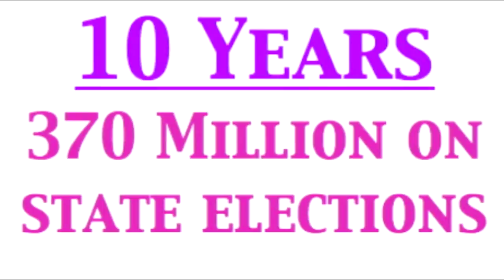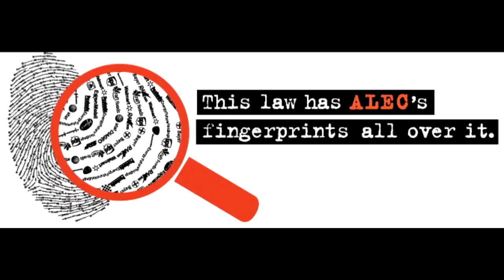F29 Shut Down The Corporations! A.L.E.C. 101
"Invite friends and share widely!
Leap into Action on F29! Occupy Portland has called for a national day of action on February 29th to shut down corporations associated with the anti-democratic American Legislative Exchange Council (ALEC). Over 60 cities across the country will come together on F29 to shut down ALEC.
Join us in Portland, home to dozens of ALEC corporate members,and lets Shut Down the Corporations!

Wednesday February 29th, 11:30AM-5:30PM

11:30AM Rally at SW Naito and Ankeny
1PM march begins.

We will visit ALEC corporate members where affinity groups are participating in direct action to shut them down!

5PM-5:30PM Closing rally at Director's Park SW Park and Yamhill

Pre-action:

F29 Social Media Rendezvous! February 24th

Direct Action Training! February 25th

See you in the streets!"- from the F29 Facebook

Video pieced together from-
Get Smart About ALEC F29 (Portland Action Lab)
The American Legislative Exchange Council (ALEC) 101 (KBOO Portland, OR)
I found these awesome videos from Portland Action Lab and B Media Collective and clipped them together with a great piece on KBOO radio about F29.